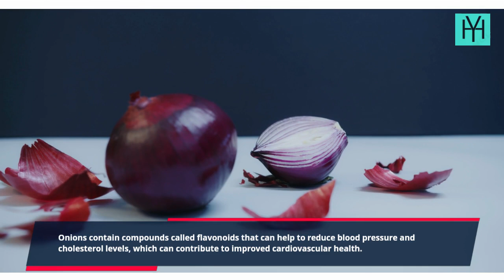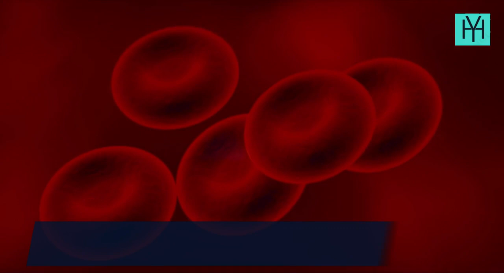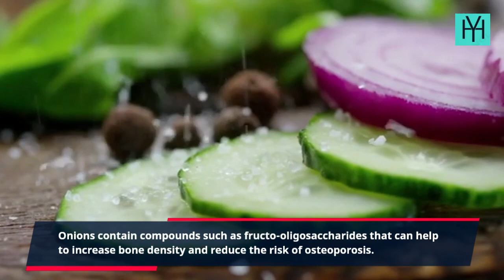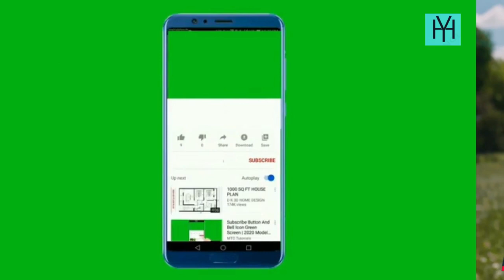10 Surprising Health Benefits Of Onions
"Discover the Tearfully Tasty Truth: 10 Surprising Health Benefits of Onions! 🌰🌱 From boosting immunity to heart-smart secrets, these pungent powerhouses are more than just a flavorful addition to your dishes! Get ready to peel back the layers of onion's incredible health benefits in this eye-watering exploration! Don't cry - let's embrace the delicious and nutritious world of onions together! 😍🌟 Onions HealthBenefits TastyTruths"